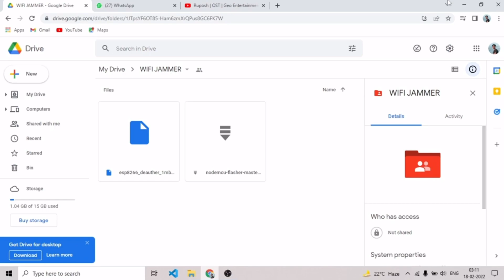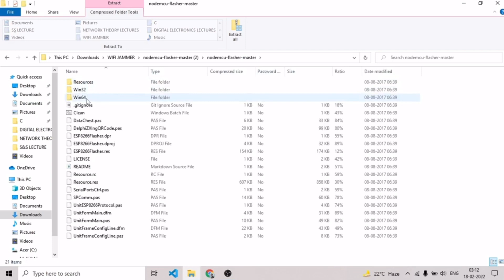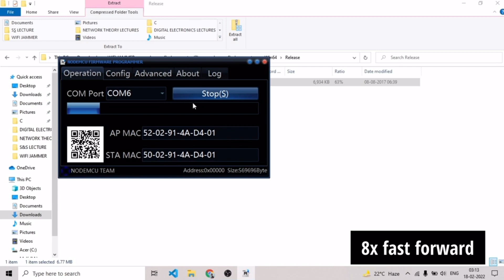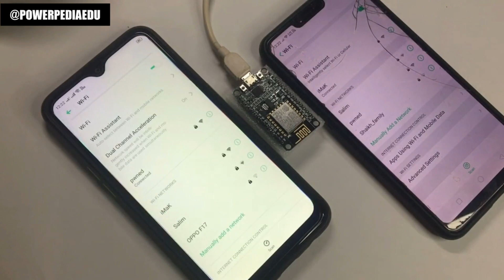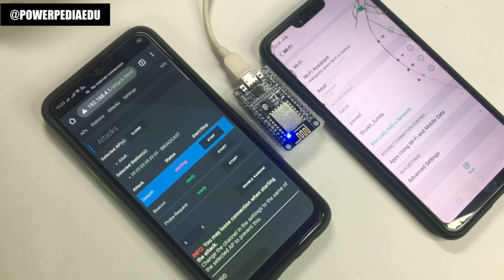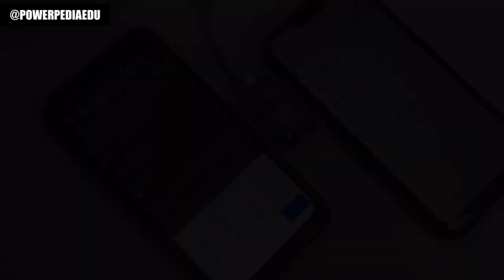How to make WiFi jammer at home | ESP8266 | PowerPedia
Welcome to PowerPedia's educational channel! In this exciting tutorial, we'll guide you through the process of creating your own WiFi jammer using the ESP8266.

Remember, ethical considerations and legal responsibilities should always be a priority when experimenting with technology.